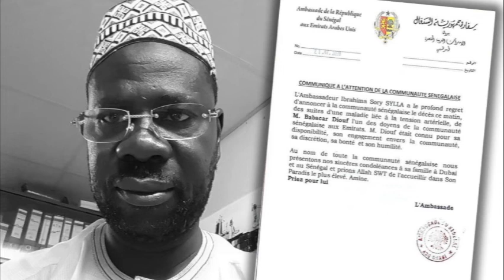Décès de Babacar S. Diouf: Condoléances de M. Ibrahima Sorry Sylla ambassadeur du Sénégal à Dubai..